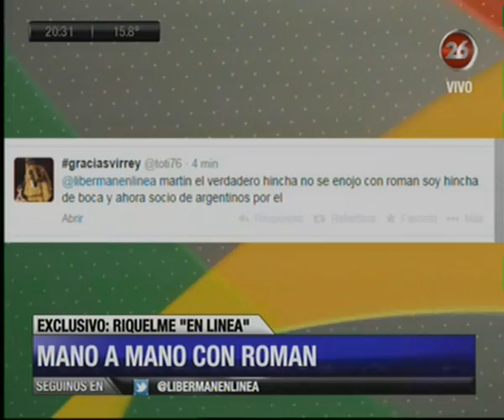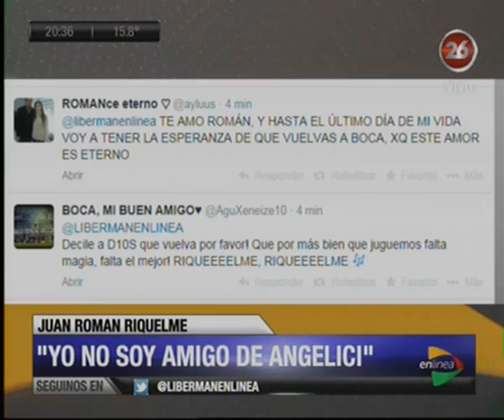Canal 26 - Exclusivo: Riquelme en Canal 26. Tercera parte.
Juan Roman Riquelme en un mano a mano imperdible con Martin Liberman.
En Linea: lunes a viernes 20 Hs, Canal 26.